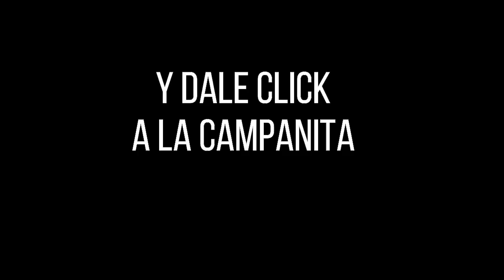PREMIO MAYOR Y PREMIOS SECOS LOTERÍA DEL HUILA Resultado MARTES 09 DE AGOSTO de 2022 ✅🥇🔥💰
Hola buenas noches, te presentamos los resultados de las loterías y chances en Colombia, vamos con el Resultado para la Lotería del HUILA del MARTES 09 DE AGOSTO de 2022.